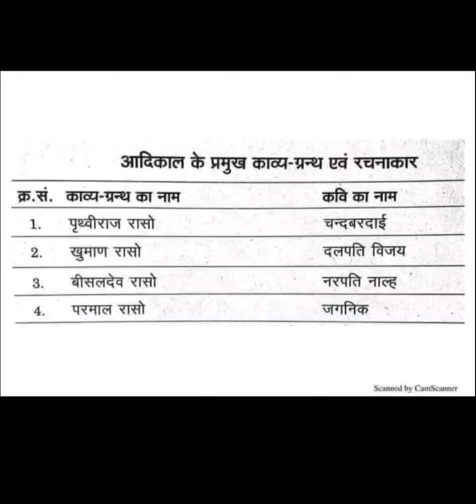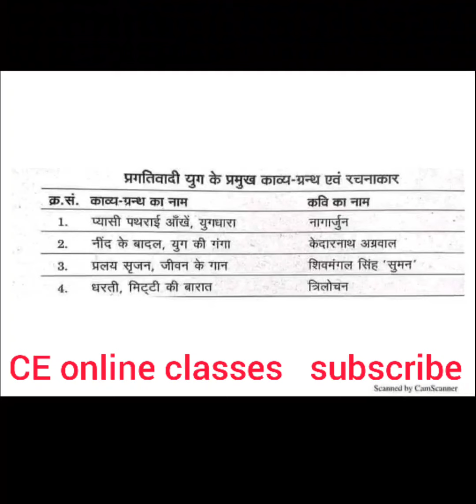हिंदी के प्रमुख काव्य ग्रंथ और उनके रचनाकार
हिंदी साहित्य के सबसे महत्वपूर्ण कविता संग्रह और उनके रचनाकार